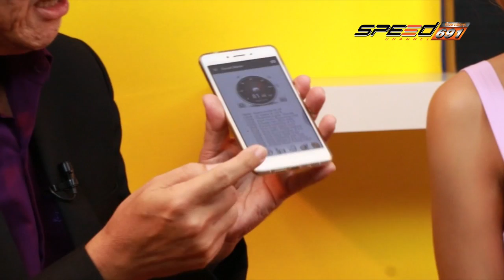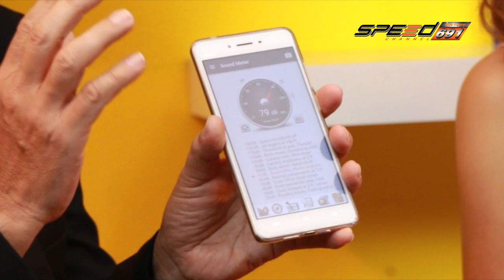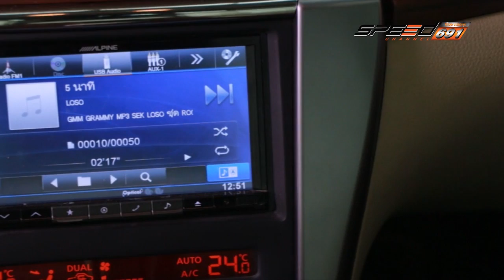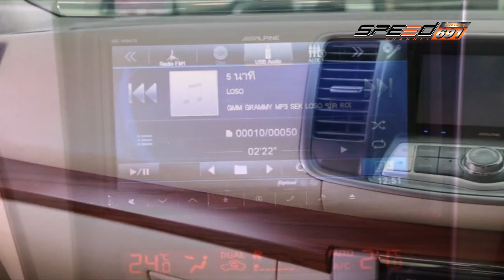TALK OF THE SOUND 04 07 2016 (2/4)